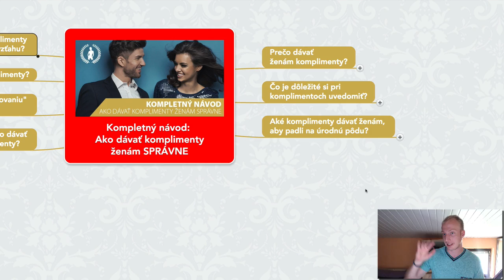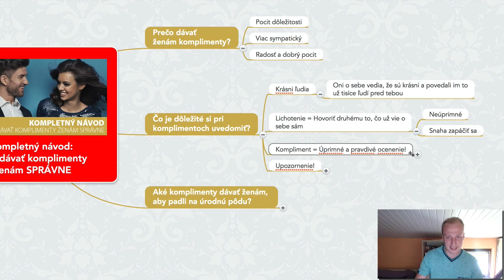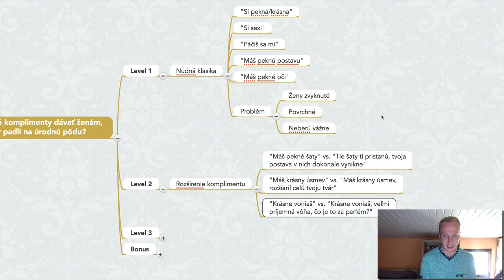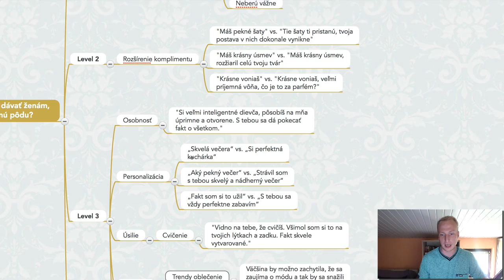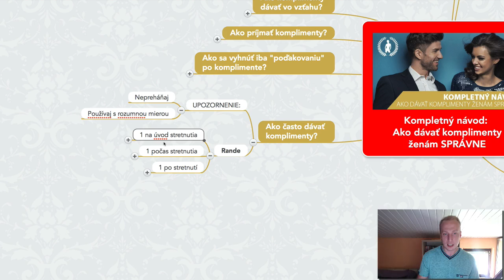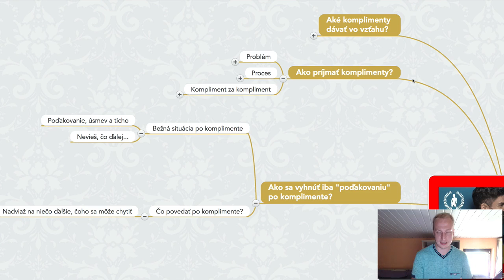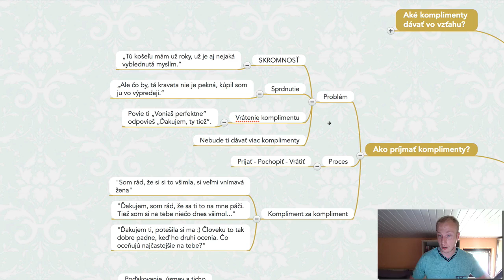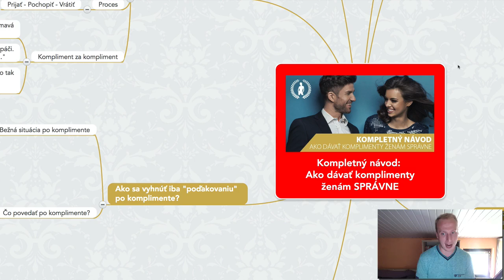Kompletný návod: Ako dávať ženám komplimenty SPRÁVNE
Určite si sa už aj ty (nie raz) pozastavil nad témou komplimenty.

Tiež som dlhší čas riešil, či vlastne dávať ženám komplimenty, kedy, koľko a aké…

Zo všetkého, na čo som doteraz prišiel, som pre teba vytvoril postup, ako dávať ženám komplimenty správne.

Dnes ti ukážem úplne jednotný, kompletný návod a vysvetlím ti celú logiku komplimentov.

Objasním ti rozdiel medzi lichôtkami a komplimentami (nie je to to isté! ) a tiež ťa prevediem jednotlivými levelmi komplimentov.

Ako dávať ženám komplimenty správne

V tomto videu sa dozvieš:

– Prečo dávať ženám komplimenty?
– Čo je dôležité si pri komplimentoch uvedomiť a prečo ma nekopírovať?
– 3 levely (ten tretí pre pokročilých Majstrov Reči) komplimentov a aké komplimenty dávať ženám, aby padli na úrodnú pôdu?
– Ako často dávať komplimenty, aby to nebolo pchanie sa do zadku?
– Ako sa vyhnúť iba “poďakovaniu” po komplimente?
– Ako prijímať komplimenty a uistiť sa, že dostaneš nejaký aj nabudúce?
– Aké komplimenty dávať vo vzťahu, aby tvoja partnerka nebola večne odutá a vedel si ju aj potešiť a oceniť?

Nikde doteraz som takto nespracoval dávanie komplimentov (a nevidel som to takto ani nikde inde detailne spracované).

Ku všetkému, čo hovorím, som dal navyše aj praktický príklad, aby to nebola len teória (ktorej je všade veľa).

Všetko spoločne krok po kroku prejdeme.

Pozri si toto detailné polhodinové video plné príkladov teraz (alebo pokračuj v článku)